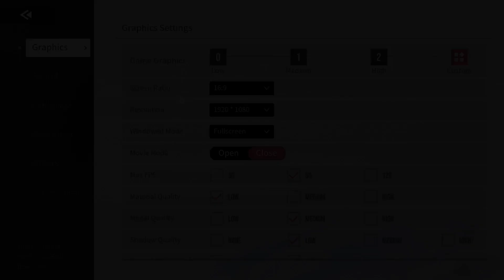Etheria: Restart Test with Ryzen 3 5300U and Vega 6 | ACER ASPIRE 5 A515-45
Etheria: Restart Test with Ryzen 3 5300U and Vega 6

System Specifications:
Laptop Name: ACER ASPIRE A515-45
CPU: AMD Ryzen 3 5300U (4 Cores, 8 Threads)
RAM: 16GB DDR4 3200 MHz (Dual Channel)
GPU: AMD Radeon Vega 6 Integrated
Storage: 512GB SSD
Display: 15.6 Inch Full HD (1080P)

Tags related to this video:
Etheria: Restart Game
Etheria: Restart Global
Etheria: Restart